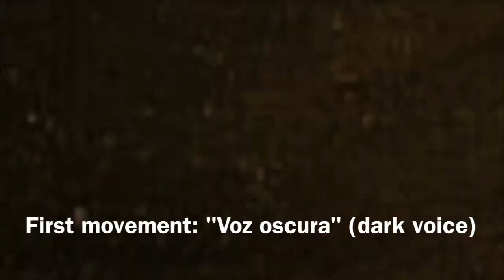Javier Torres Maldonado: Claroscuros (2001), first movement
CLAROSCUROS (2001) for 2 clarinets (also bass-clarinets), bass-trombone, cello and double bass, "Voz Oscura" (first movement).
Ensemble 175 East, Hamish McKeich (cond.)